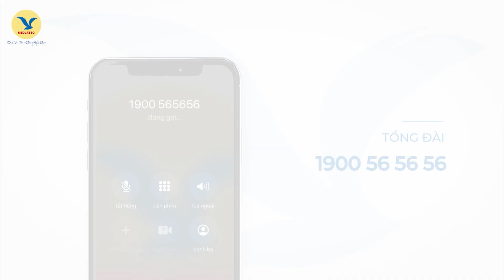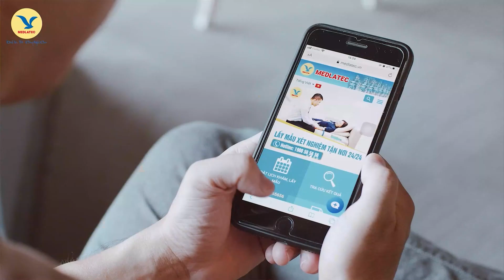HỆ THỐNG Y TẾ MEDLATEC MIỄN PHÍ XÉT NGHIỆM TẦM SOÁT NGUY CƠ UNG THƯ GAN AFP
Nhân sự kiện ra mắt Trung tâm xét nghiệm đầu tiên tại nước ngoài, MEDLATEC miễn phí xét nghiệm tầm soát nguy cơ ung thư gan tới toàn bộ người dân Việt Nam.
🏠 Áp dụng tại: Hệ thống bệnh viện/phòng khám và dịch vụ lấy mẫu xét nghiệm tận nơi trên toàn quốc
📍 Khách hàng đặt lịch qua:
1. Các kênh online:
- Fanpage Bệnh viện Đa khoa MEDLATEC/Fanpage chi nhánh
- App My Medlatec
2. Tổng đài: 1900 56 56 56
3. Đăng ký trực tiếp tại bệnh viện, phòng khám, văn phòng lấy mẫu
4. Nhận tin nhắn tri ân từ tổng đài của MEDLATEC
Hệ thống Y tế MEDLATEC:
01 Bệnh viện đa khoa; 12 Phòng khám đa khoa; 30 phòng khám chuyên khoa xét nghiệm; 200 văn phòng lấy mẫu tận nơi trên toàn quốc
01 Trung tâm xét nghiệm công nghệ cao tại Campuchia
Tải ứng dụng y tế MyMedlatec để quản lý sức khỏe tại